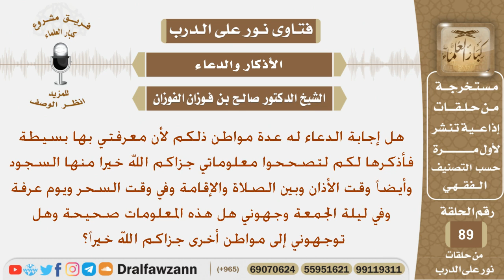ما هي مواطن إجابة الدعاء؟ الشيخ صالح بن فوزان الفوزان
نص السؤال:
هل إجابة الدعاء له عدة مواطن ذلكم لأن معرفتي بها بسيطة فأذكرها لكم لتصححوا معلوماتي جزاكم الله خيرا منها السجود وأيضاً وقت الأذان وبين الصلاة والإقامة وفي وقت السحر ويوم عرفة وفي ليلة الجمعة وجهوني هل هذه المعلومات صحيحة وهل توجهوني إلى مواطن أخرى جزاكم الله خيراً؟
السيرة الذاتية :
للاشتراك في قناة الشيخ صالح الفوزان

رئيس الفريق
لمشروع كبار العلماء